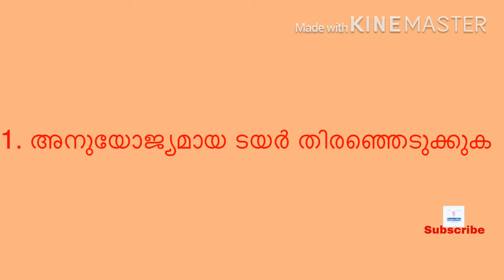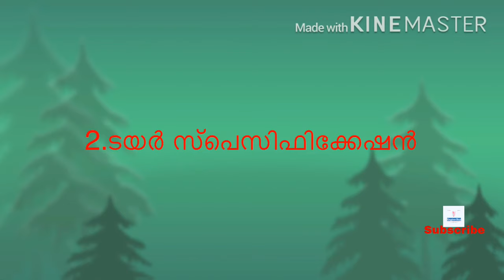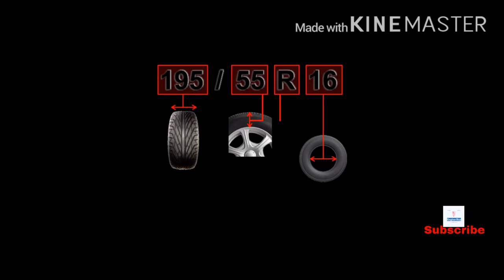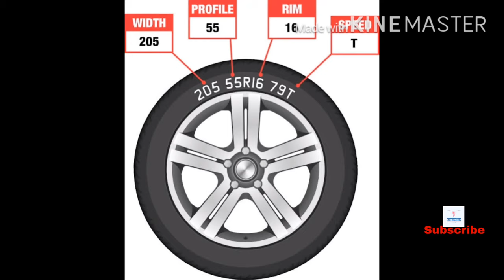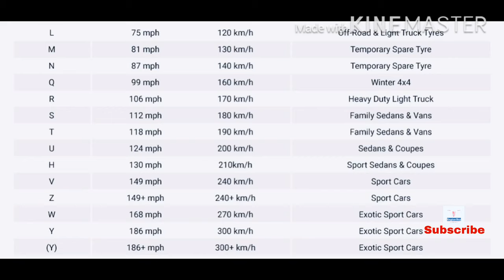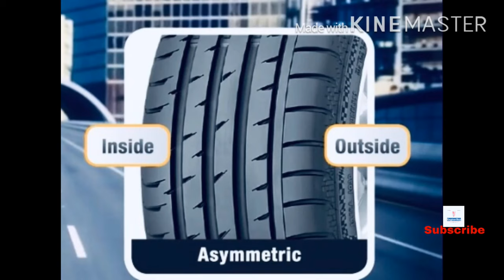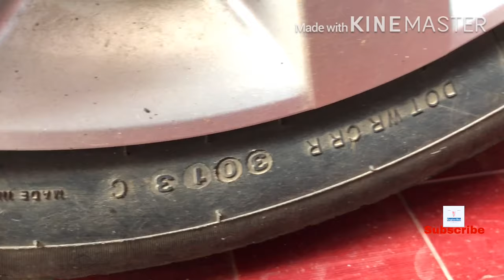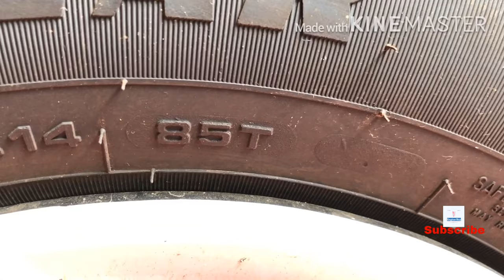How to choose the best tyre/Tyre marking explained in detail/Tyre details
Tyre specifications/Tyre selection/How to select a tyre/Tyre specification in detail in Malayalam